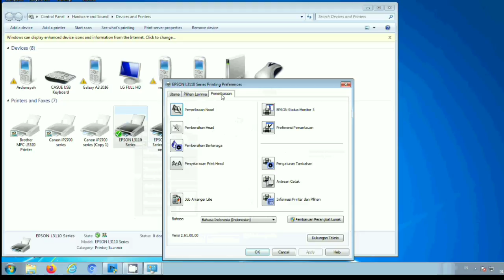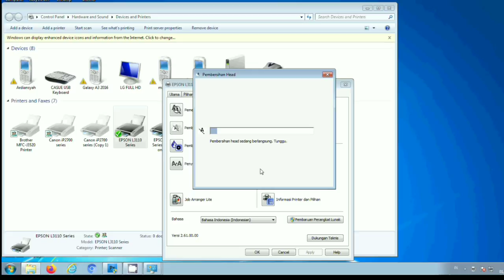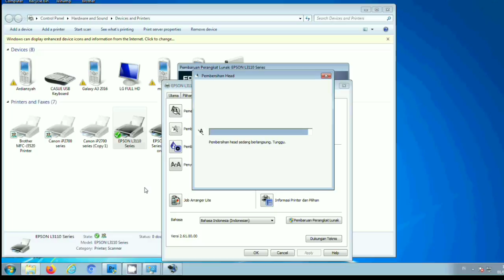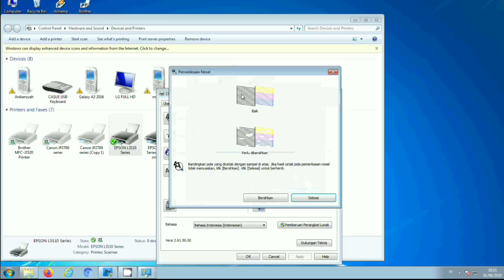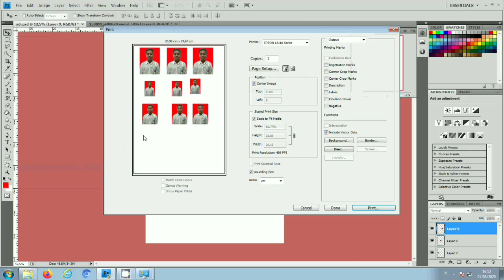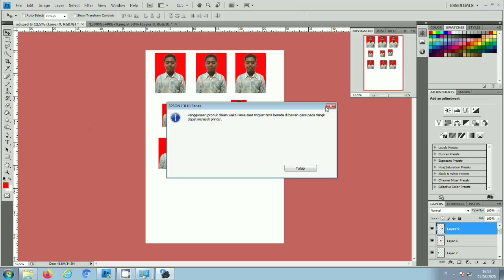cara mengatasi hasil print bergaris pada printer epson l3110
Oke kawan-kawan tutorial kali ini membahas cara mengatasi hasil print bergaris pada printer epson l3110
Adapun Caranya :
1. Pertama - tama masuk ke menu start windows
2. Buka menu Device and Printer dari Start kemudian  Device and Printer, Kemudian anda pilih type printer yang anda gunakan dalam hal ini printer epson l3110
3. Disini saya menggunakan printer epson L3110 , jadi saya akan memiilih Printer Epson L3110  lalu kemudian coba klik kanan dan pilih Printing Preferences.
4. Pada Printing Preferences, coba anda pilih menu Pemeliharaan
5.  kemudian anda klik Pembersihan Head Setelah itu Anda bisa memilih Start, Ulangi langkah ini  3- 5 kali hingga benar - benar tinta dapat turun. Dalam proses cleaning baiknya sesudah proses tunggu sekitar 5 menit untuk proses mengulangi cleaning, tujuannya agar diberikan jeda untuk tinta dapat turun ke head.Apabila cara di atas sudah di praktekkan dan hasil masih sama tidak ada perubahan sama sekali disini artinya printer anda mengalami kerusakan di bagian head.
6.Setelah selesai anda cetak pola apabila polanya itu bergaris coba ulangi kembali pemebrsihan headnya, Apabila cara di atas sudah di praktekkan dan hasil masih sama tidak ada perubahan sama sekali disini artinya printer anda mengalami kerusakan di bagian head.
Silahkan Simak Video nya Berikut ini
Semoga Bermanfaat